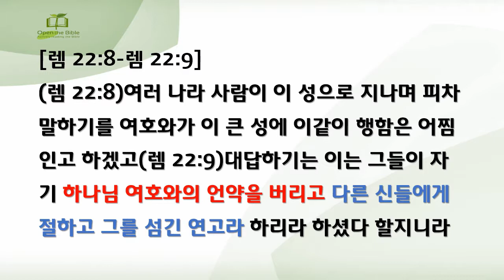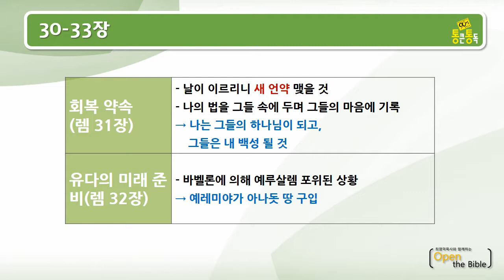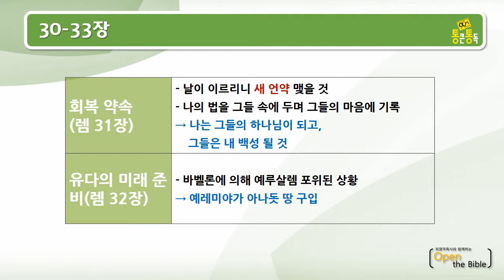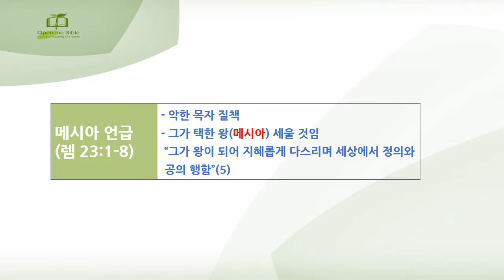통큰통독 49일차 영상가이드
오늘 읽을 본문은 겔 1:1~3:21 / 왕하 24:20~25:3 / 렘 52:3~6, 10:17~25 / 렘 21:1-22:9,34장, 46:13-28, 37장, 30-33장, 23:1-8, 38장입니다.

통독가이드는 [Open the Bible] 에서 다운 받으세요. 통독분량에 따른 mp3도 이곳에 있습니다.